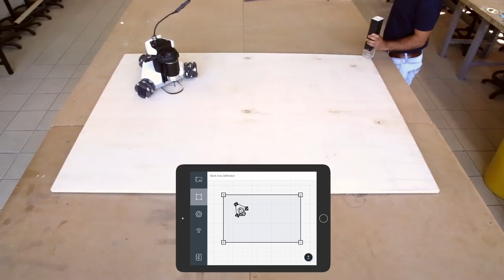Goliath CNC Features: How It Works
Goliath is a CNC portable robot that you can place directly on the surface to work, where it moves autonomously. Make any idea, in every space, of any scale.

A project by Springa